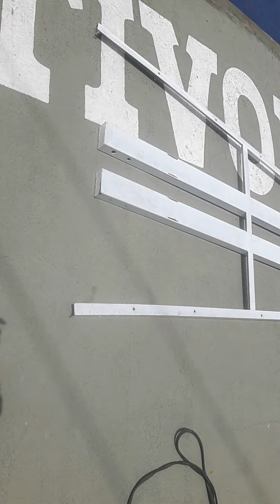paano mag install ng basketball goal by team NLITE